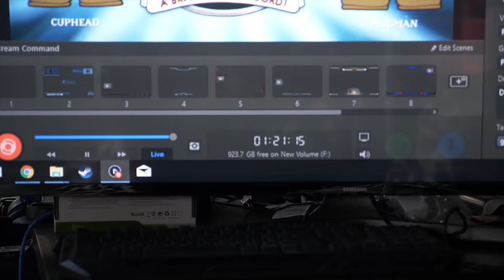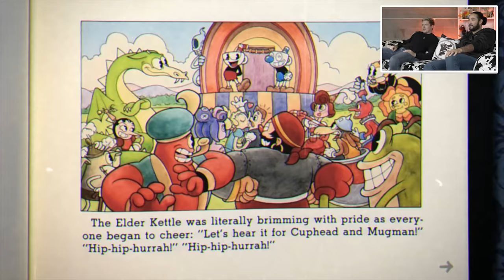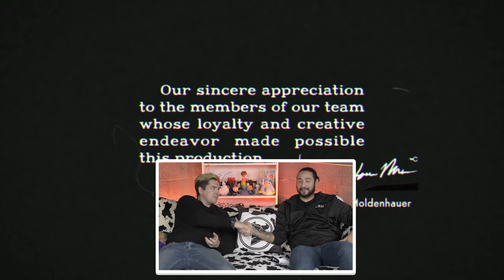FINAL BOSS • Cuphead Gameplay • Ep 19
SELLING OUR SOULS TO THE DEVIL? 🐮🔪

Cuphead is a classic run and gun action game heavily focused on boss battles. Inspired by cartoons of the 1930s, the visuals and audio are painstakingly created with the same techniques of the era (traditional hand drawn cel animation, watercolor backgrounds, and original jazz recordings). Aleks and James play as brothers, Mugman and Cuphead, on a mission to repay their debt to the devil.

In this episode, Cuphead and Mugman have to bring down the Devil himself! He's got some real quick moves, but not only that; he's got demon boys, bubbles, and platforms falling from the sky! Will Cuphead and Mugman be able to defeat him? Or will they decide to take it easy, and join his side?

¡Eso es todo! ¡El fin! ¿Quién está más emocionado? James y Aleks o la persona que tiene que editar estos? Es broma, ¡nos encantó este juego! Por cierto, no hay conspiración contra James ... ¿o no?